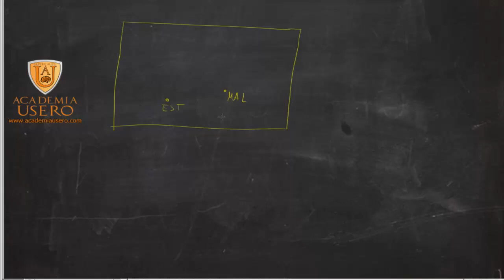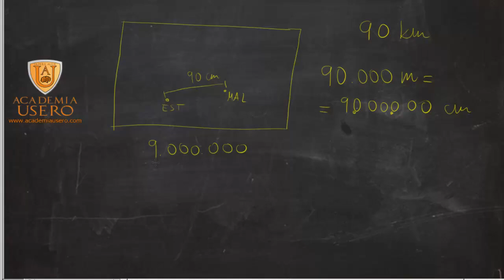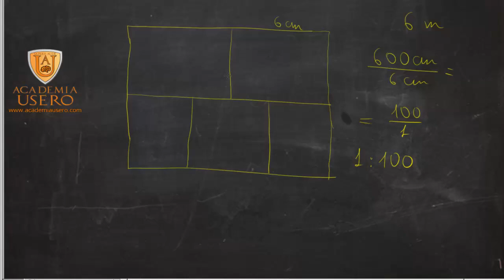Escalas sobre el plano De centímetros a kilómetros Matemáticas Academia Usero Estepona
Escalas en un plano para alumnos y alumnas de matemáticas de 5º de Primaria:
se introduce el uso de escala en mapas y planos. Es muy importante hacer que se den cuenta de que, en ocasiones, las escalas están expresadas en metros y kilómetros y otras veces en medidas absolutas.